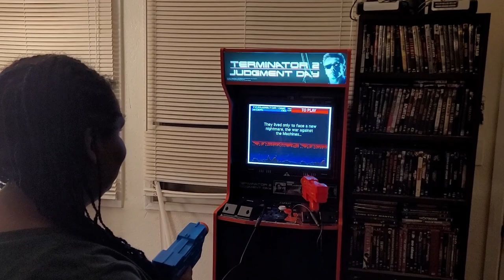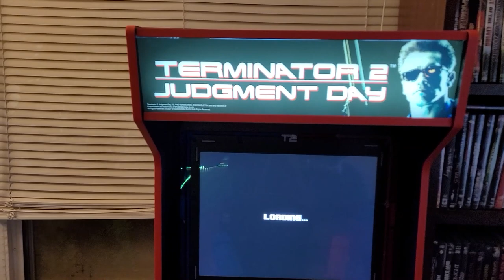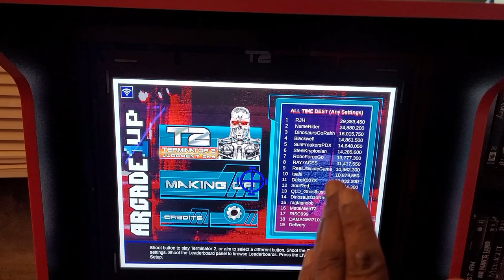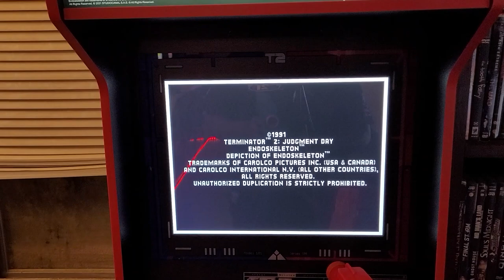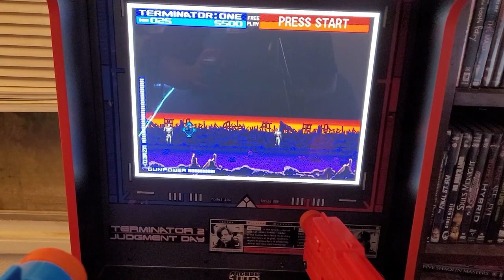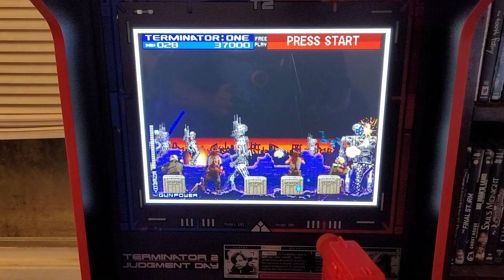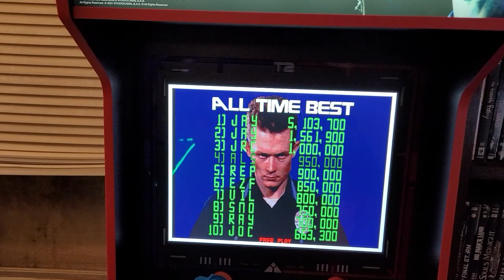Terminator 2 Cabinet Review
Today Video we show the T2 cabinet and its game play. Want to to thank my daughter Jocelyn for the help putting this cabinet together.